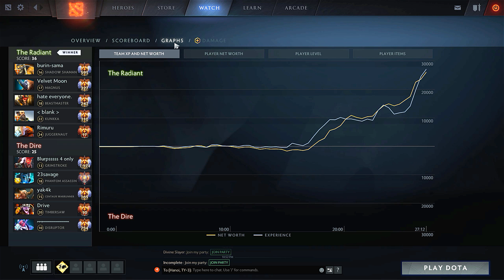TNC Gabbi Juggernaut 2x RAMPAGE 1 Kill Per Min RIP 23Savage | Dota 2 Highlights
Welcome to TNC Fan Club - TNC FC channel. You can see the latest updates on the TNC team on my channel. I will make highlights video of TNC from Dota 2 tournaments.

TNC FC Channel will post video Ranked Match of Pro Player TNC team: TNC Gabbi , TNC KuKu, TNC Armel, TNC Tims, TNC eyyou.